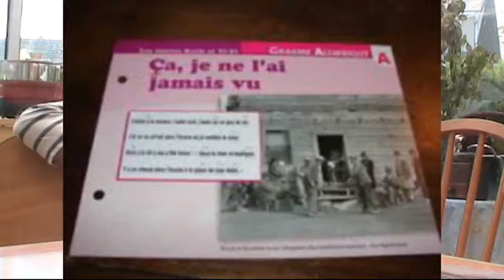ça je ne l'ai jamais vu, reprise, Graeme Allwright